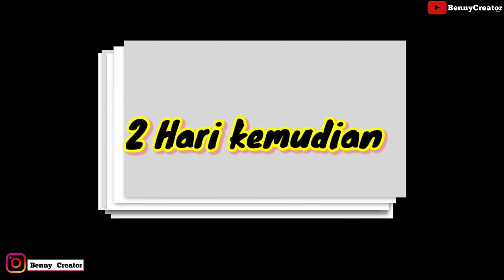RIVIEW KASUR MURAH DI SHOPEE | BAGAIMANA KUALITASNYA ❓ | SHOPEE HAUL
Masukkan kode refferal ini :VZCT4LV

EDITING :
Thumbnail     : Pixellab
editing video  : Kinemaster
record             : Realme c2
lighting           : ringlight
record 2        : Realme c2
audio               : boya by m1

ALAT PENDUKUNG :
-Tripod
-Tongsis

Terus pantengin channel ini yaa teman-teman, karena akan ada banyak lagi video menarik,Tutorial android, dan riview barang terbaru dan seru seruan lainnya.
cek juga vidio saya yang lain , siapa tau ada yang bermanfaat buat kalian

tinggalkan pertanyaan kalian di kolom komentar,
terima kasih .